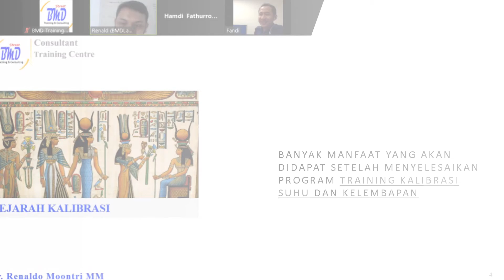Online Training Kalibrasi Suhu Dan Kelembapan Thermohygrometer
Online Training Kalibrasi Suhu Dan Kelembapan (Thermohygrometer) Tanggal 03-05 Februari 2021 oleh BMD Training Centre Info Lanjut klik link berikut untuk program pelatiahan lainnya silahkan kunjungi atau jika membutuhkan informasi jasa kalibrasi silahkan hubungi SIAPA PESERTA YANG HARUS HADIR..? Direktur, Komisaris dan para perwakilan manajemen yang menjabat sebagai: CSR Manager, Community and Corporate Manager, GA Manager, Production Manager, HSE Manager dan seluruh pihak yang bertanggung jawab terhadap hubungan eksternal organisasi kepada seluruh pemangku kepentingan (stakeholder).